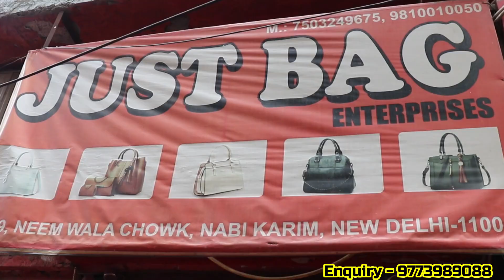शोरूम में बिकने वाले बैग | imported ladies bag wholesale market | Bridal ladies purse | Nabikarim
Doston aaj main aapko leke chal raha hoon ladies purse wholesale market nabi karim, sadar bazar Delhi men aaj main ladies bag ke jis manufacturer ke pas aya hoon yahan aapko Premium Quality ke Ladies Purse milenge. jankari ke liye poori video dekhin.

Video Details:- शोरूम में बिकने वाले बैग | imported ladies bag wholesale market | Bridal ladies purse | Nabikarim

Address:- Just Bag Enterprises
BB-379, Neem Wala Chowk, Nabi Karim, Paharganj, New Delhi- 110055